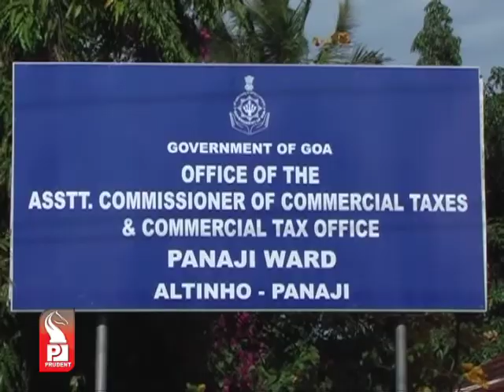Prudent Media Konkani News 22 Feb 13_Part 1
Govt transfers SP Atmaram Deshpande to Police Training School at Valpoi; suspended deputy collector Dashrath Redkar made deputy director of Panchayats for North Goa